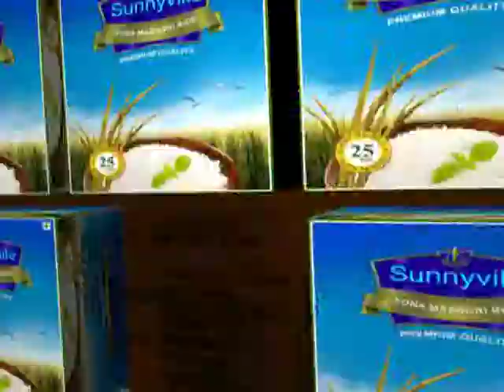SAMPLE CBB SALAT